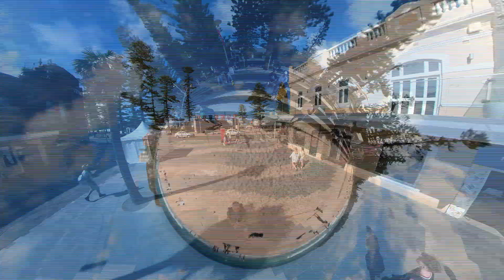Manly 230921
Circular Quay to Many by Sydney's ferry. Nice spring day for a ride on the ferry and a long walk at Manly beach.